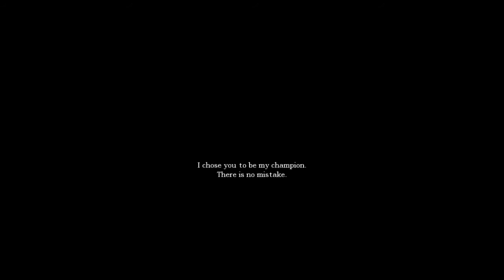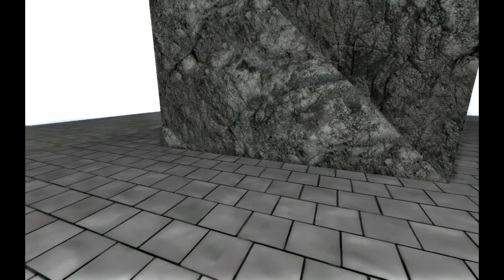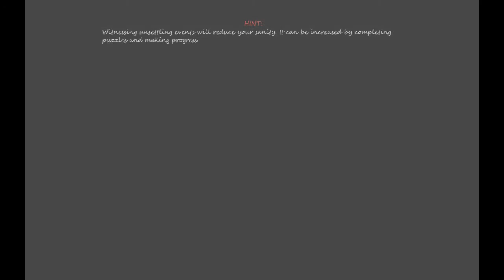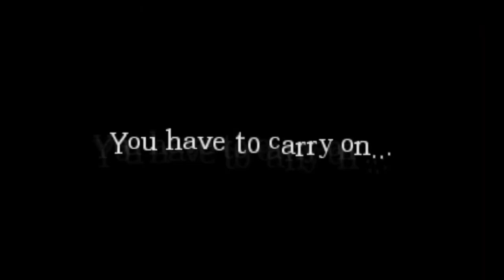Amnesia: Riukka: the girl with a dream part 1 - Another unique custom story!